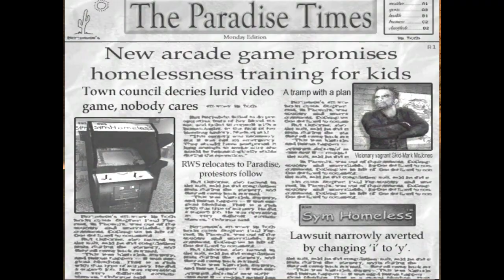Postal 2 #01 - [GMSVidea][CZ]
Postal 2 je pokračování poštovní šílenosti, kde jednu z hlavních rolí hraje násilí. Samotná hra totiž nechává hráče dělat prakticky vše, co se mu zamane a je jedině na nás, jak se k tomu postavíme.